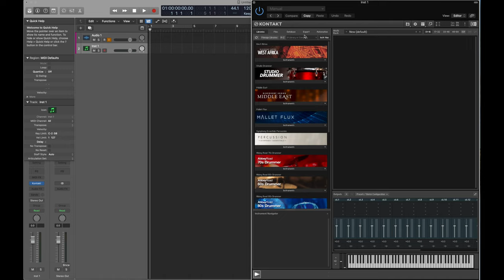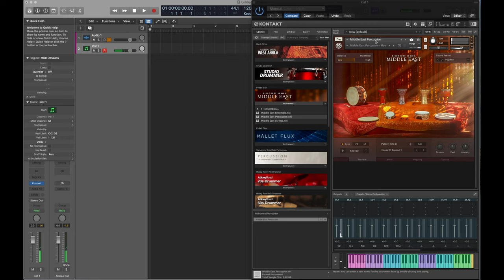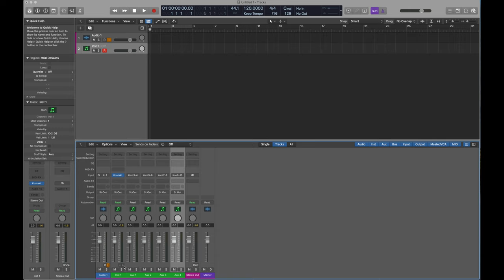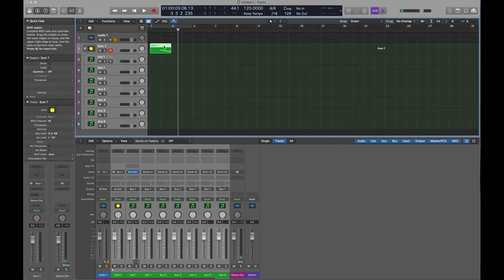Assign instrument zones in a multi-instrument patch to separate channels with Kontakt in Logic Pro X